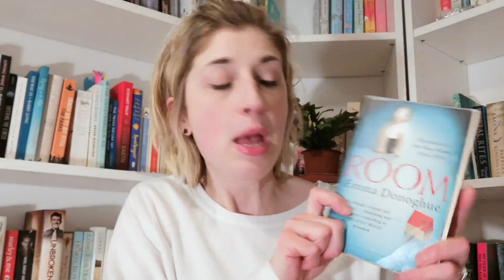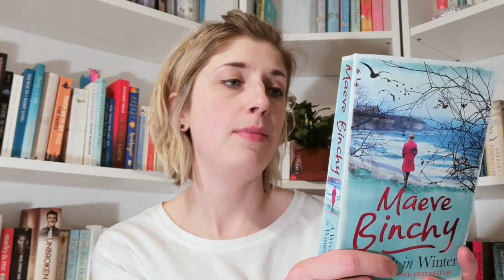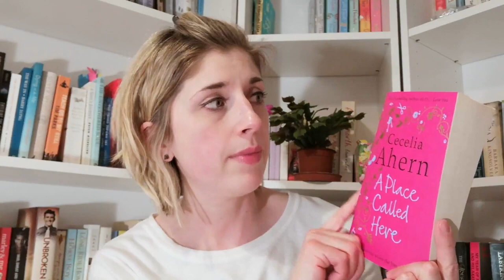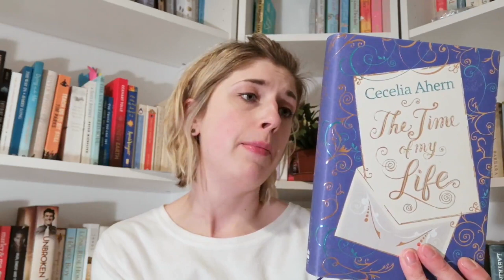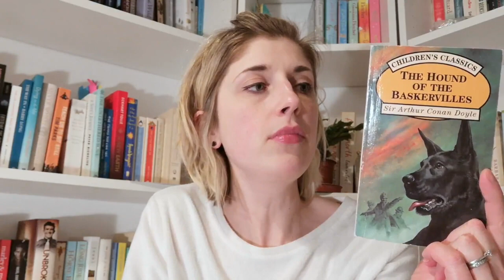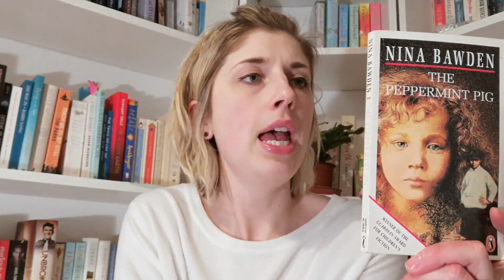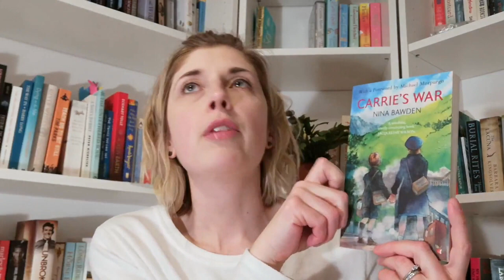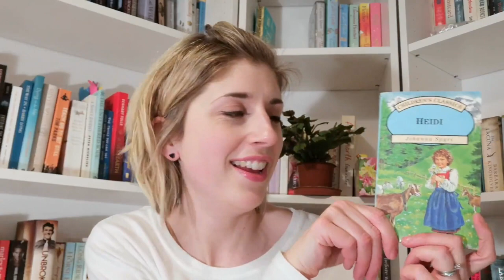IrishReadathon & MiddlegradeMarch | Your True Shelf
Middlegrade March announcement video by Life Between Words:  @
by BooksAndJams

Books mentioned:
The Gathering by Anne Enright
Room by Emma Donoghue
Milkman by Anna Burns
A Week In Winter by Maeve Binchy
A Place Called Here, The Time Of My Life, and The Book Of Tomorrow, all by Cecilia Ahern
Holding by Graham Norton

The Railway Children by E. Nesbitt
The Hound Of The Baskervilles by Sir Arthur Conan Doyle
Goodnight Mister Tom by Michelle Mogorian
The Animals Of Farthing Wood by Colin Dann
The Peppermint Pig and Carrie's War by Nina Bawden